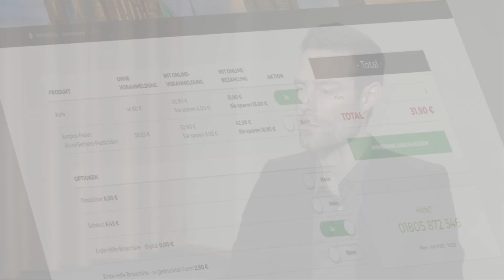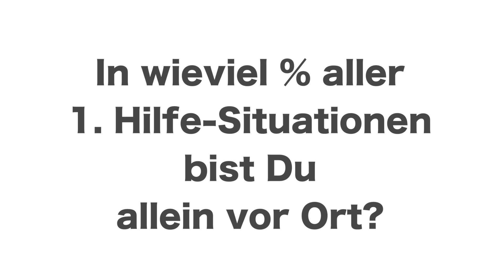Erste-Hilfe-Kurs in Ulm bei PRIMEROS für dein Führerschein, betrieblicher Ersthelfer und vieles mehr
Der Erste-Hilfe-Kurs in Ulm von PRIMEROS bietet dir regelmäßig (auch am Wochenende) einen lehrreichen, praktischen und dynamischen Erste-Hilfe-Kurs, der dir mit viel Spaß- und großer Lerngarantie in Erinnerung bleiben wird. Dies kannst du ganz leicht selber erleben, wie einfach Erste Hilfe sein kann, aber dennoch eine erhebliche Wirkung auf dein Leben haben wird, indem du ganz leicht den Erste-Hilfe-Kurs von Primeros besuchst.

Alle Primeroskurse sind für jede Alters- und Personengruppen geeignet, egal ob du in der Funktion als Fahrschüler (alle Führerscheinklassen), Student (z.B. Medizin, Sport, Lehramt etc...), Trainer (Jugendleiter, Betreuer usw...), Auszubildender (z.B. Physiotherapeuten, Pfleger…) oder als betrieblicher Ersthelfer den Kurs besuchen möchtest. Bei Primeros ist jeder Willkommen der sich für Erste-Hilfe interessiert, es werden sogar einige Kurse in verschiedenen Sprachen angeboten (z.B. Deutsch und Englisch). Selbstverständlich kannst du den Kurs auch als Auffrischungskurs besuchen, denn die erforderlichen Erste-Hilfe Handgriffe und die Umsetzung sollte man ein ganzes Leben verinnerlichen bzw. regelmäßig üben.

Am Kurstag bietet Primeros Fahrschülern noch extra Angebote an. Du kannst auf Wunsch direkt am Kurstag alle erforderlichen Unterlagen erhalten, die du für die Beantragung deines Führerscheins bei der zuständigen Behörde benötigst. Somit hast du die Möglichkeit direkt vor Ort in den Kurspausen einen Sehtest zu machen und biometrische Passbilder von dir anzufertigen zu lassen. Diese können dann direkt ausgedruckt werden. Gerne können das Angebot auch alle anderen Kursteilnehmer nutzen, die keine Fahrschüler sind, aber dennoch gerne aktuelle Bilder von sich machen lassen möchten oder ihre Sehkraft überprüfen lassen wollen. Diese extra Angebote kannst du einfach bei der Kursbuchung online mitbestellen und hast die Wahl direkt online zu bezahlen oder am Kurstag in bar. Falls du mit PayPal zahlen möchtest, dann legt Primeros sogar noch einen Erste-Hilfe-Kurs Rabatt in Ulm für dich dazu.

Möchtest du dich in Ulm mit deinen Mitarbeitern für eine Ersthelferschulung anmelden, dann kannst du PRIMEROS unabhängig von der Teilnehmeranzahl, direkt bei dir vor Ort in Ulm und Umgebung buchen. Dabei findet die Schulung dann in gewohnter Umgebung in deinem Betrieb vor Ort oder bei Bedarf in den üblichen Primeros Kursräumlichkeiten in Ulm statt.

Angepasst auf deine Bedürfnisses und entsprechend deinem Zeitfenster stellt Primeros dir Kurse zusammen, diese können auch in mehrere aufeinanderfolgend Kurse stattfinden. PRIMEROS bietet dir und deinem Team mit vorheriger Absprache auch eine Zielgruppen orientierte Ausbildung an, die maßgeschneidert für deine Schulungsgruppe angepasst ist sowie weitere Kursinhalte beinhalten könnte. Zusätzlich erhaltet ihr eine wichtige Fortbildung an einem automatischen Defibrillator, welcher wirklich Leben retten kann.

PRIMEROS bietet dir im übrigen in Ulm keinen 0815 Kurs an, sondern zeichnet sich durch einen Methodenreichen, lebendigen und praxisorientierten Kurs aus, bei dem sogar ein Funken Spaß mit enthalten ist, wie dir die ehemaligen Teilnehmer in diesem Video, sowie viele tausende bereits von PRIMEROS ausgebildete Ersthelfer bundesweit bestätigen können.

PRIMEROS hebt sich seit 2003 als privater Bildungsträger in der Branche mit stetig geschultes Personal, Praxis, Anschaulichkeit und aktive Übungsphasen ab. Damit bietet dir PRIMEROS einen sehr guten Erste-Hilfe-Kurs in Ulm an, dessen Inhalte dir in einer Notsituation sofort unterbewusst leicht von der Hand fallen werden. Gerne kannst du dich selbst von dem netten, dynamischen und professionellen Team von Primeros vor Ort überzeugen.

Die Primeros- Kurszeiten sind an die gesetzlichen Vorgaben in Deutschland gebunden, danach umfasst der Kurs inkl. ausreichend Pausen ca. 7,5h. Die entsprechenden Kurstermine kannst du ganz einfach auf folgender Website einsehen

Mit wenigen Klicks darfst du dich nun online für deinen Erste-Hilfe-Kurs in Ulm anmelden, denk dabei auch an den oben erwähnten Rabatt und die Zusatzangebote wie Passbilder und Sehtest.

Mit deiner Anmeldung ist dein Platz für dich bei PRIMEROS gesichert und das Team in Ulm freut sich über deinen Besuch im Kurs :)

▬ Mehr Videos ▬▬▬▬▬▬▬▬▬▬▬▬▬▬▬

▬ Social Media ▬▬▬▬▬▬▬▬▬▬▬▬▬▬▬